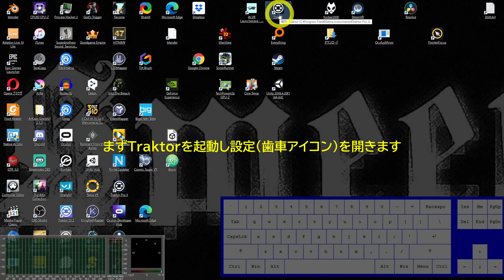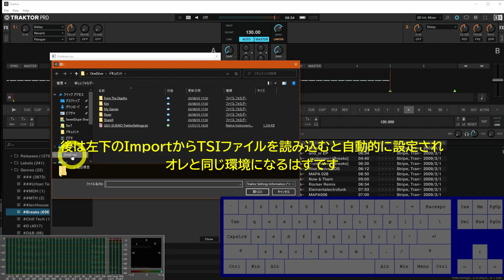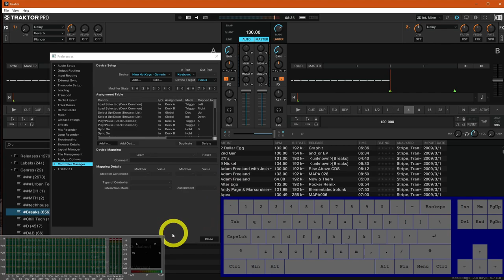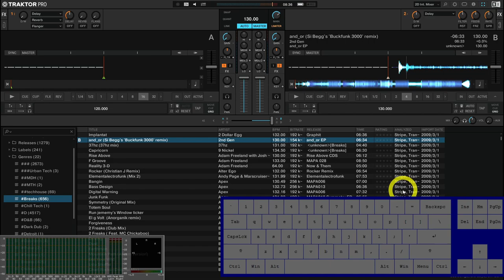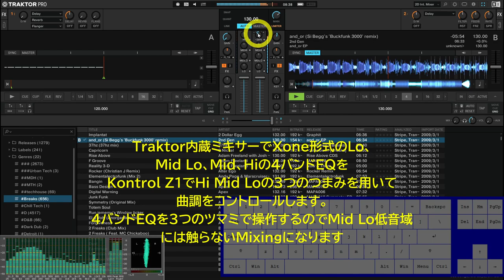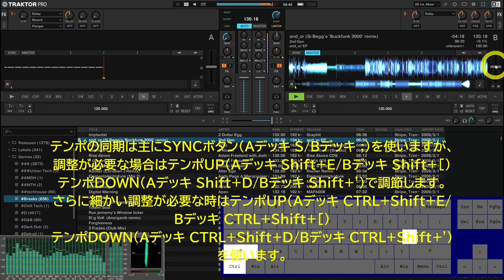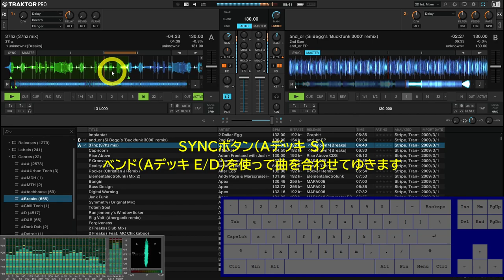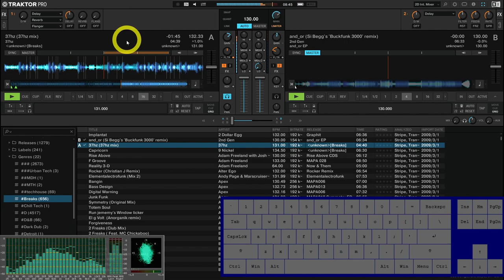初心者向け How to PCDJ using Traktor 3.4 and Kontrol Z1 を使ったDJのやり方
Native Instruments Traktor Kontrol z1の使い方

キーボードショートカットは以下の通り。一通りマウスとキーボードで運用出来ます。
デッキの操作はキーボードショートカット、
ミキサー部分はTraktor kontrol z1を使って複数の操作を同時にします。

ブラウザ選択の上下移動矢印上下（↑↓）

トラックをデッキにロード
A Deck 左矢印（←）
B Deck 右矢印（→）

Play/Pause
A Deck A
B Deck L

テンポSYNC
A Deck S
B Deck ;

ベンド（レコを少し触る操作）
A Deck E/D
B Deck [ / ‘

Loopオン/オフ
A Deck Q
B Deck P

テンポ調整
A Deck Shift+E / Shift+D
B Deck Shift+[ / Shift+’

テンポ微調整
A Deck CTRL+Shift+E / CTRL+Shift+D
B Deck CTRL+Shift+[ / CTRL+Shift+’